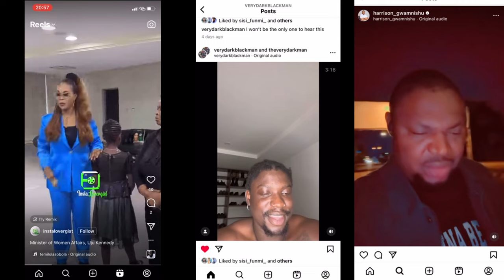THESE ARE THE ONLY NIGERIANS LEFT IN NIGERIA 🇳🇬. THE REST ARE ALL IN PHYCHATRIC HOSPITALS.